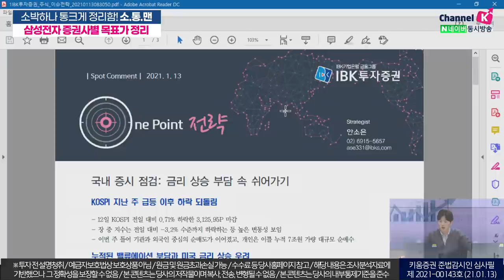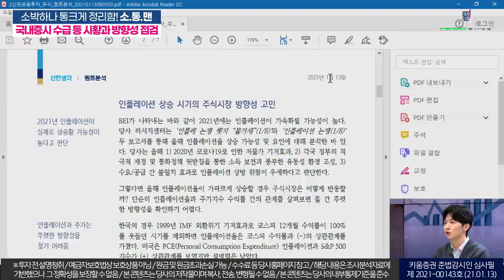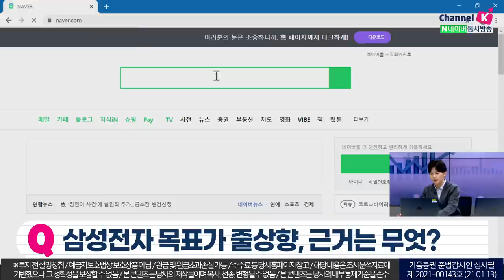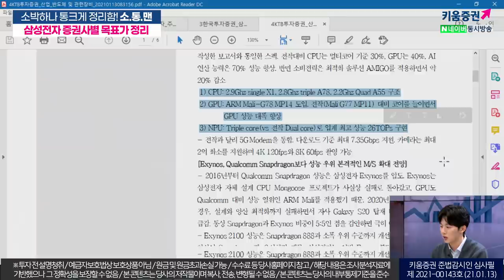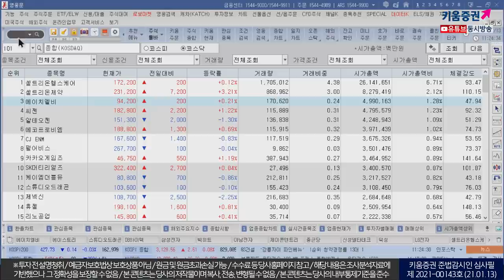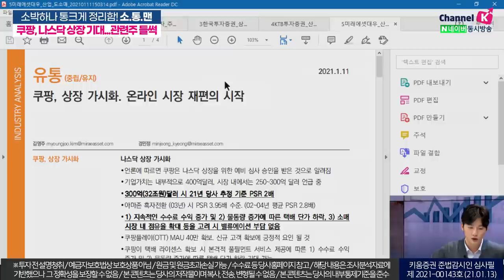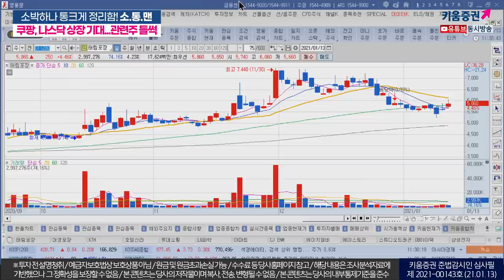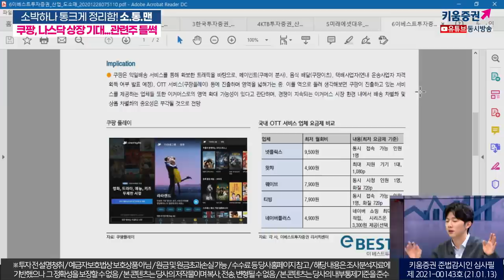증권사들의 삼성전자 목표가 줄상향 이유...쿠팡 나스닥 상장?(주린이를 위한 동영상)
채널K 파일럿 프로그램. 소.통.맨입니다.
주린이 '박명석'님과 시장의 이슈 및 증권사 리포트들을
같이 읽고 공부하는 시간! 실시간으로 소통해봐요~
첫번째 시간. 증권사들의 시황관 엿보기,
궁금한 점이 있으시면 댓글 달아주세요~
대신 알아봐 드리겠습니다. ^^